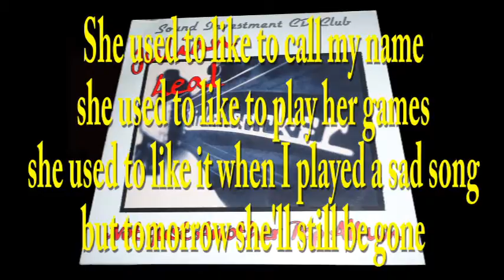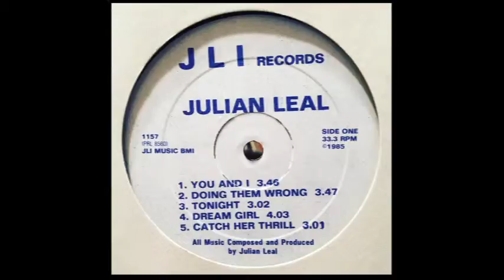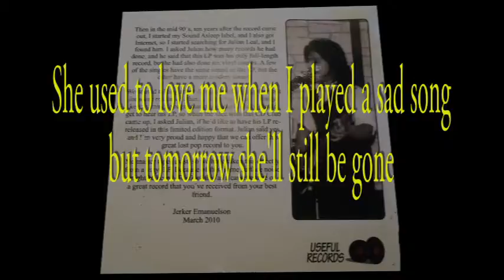Julian Leal - Tomorrow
From the album: "Julian Leal Vinyl Album"

This is the 10th track off my first album.

This was recorded in several 8 track studios (Rick's Music, Padded Cell, & JLI Recording).  It was my first time moving up from my 4 track set-up.  I played all the instruments and vocals except for the drums which were played by Larry Ortega.